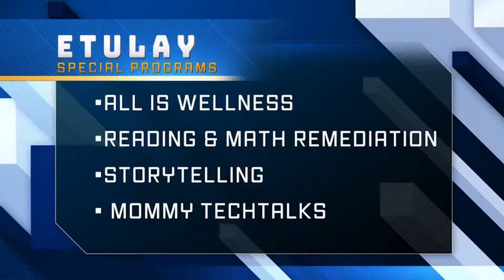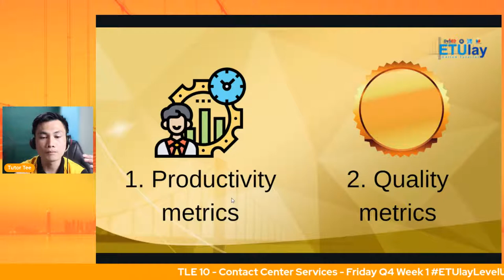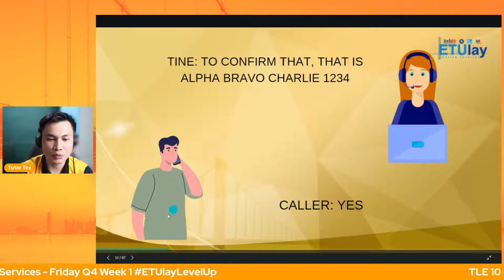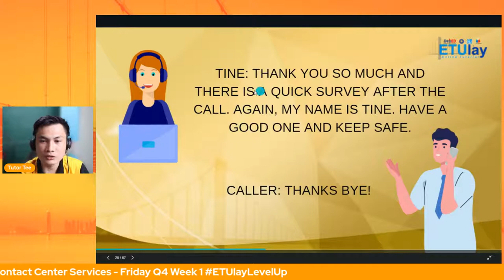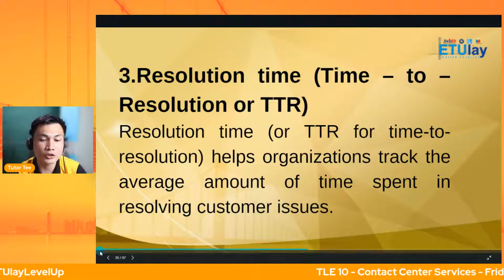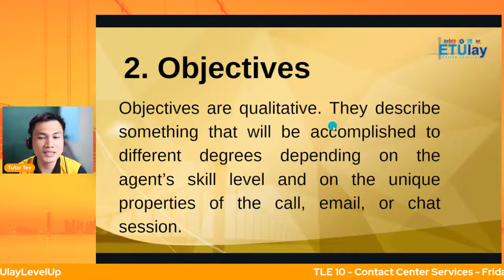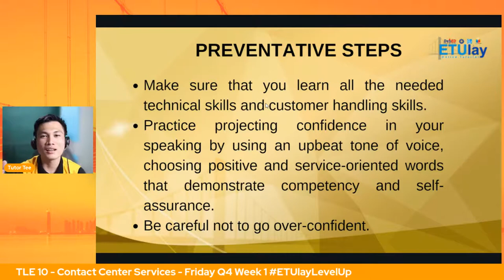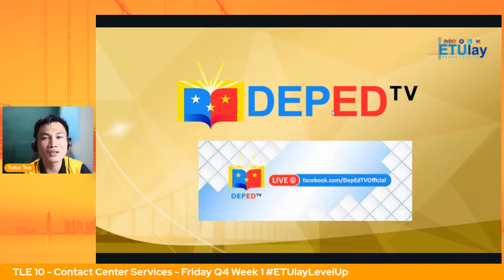Contact Center Services 10 - Friday Q4 Week 1